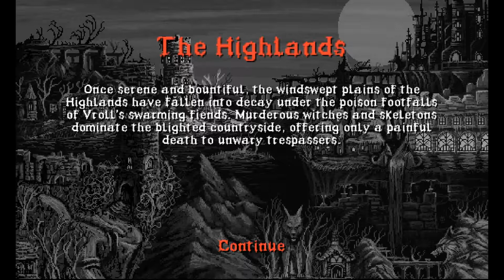Slain! Back from Hell - Episode 5 - The Highlands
After becoming a member of the wolf pack for eternity, Bathoryn makes his way to the Highlands.